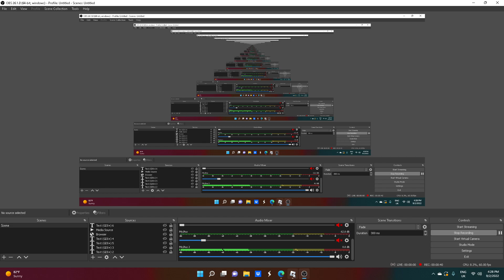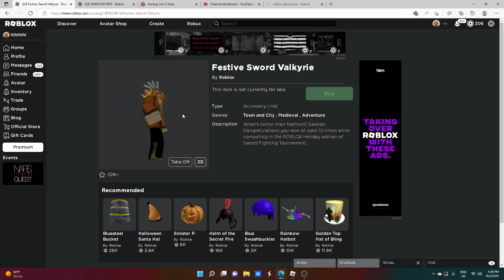HOW TO GET FESTIVE SWORD VALKYRIE! ROBLOX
roblox festive sword valkyrie